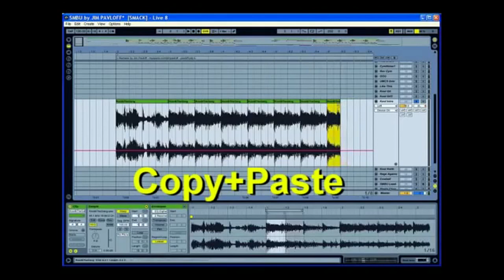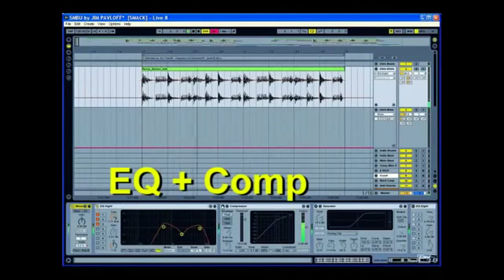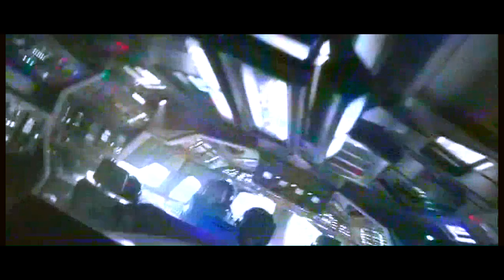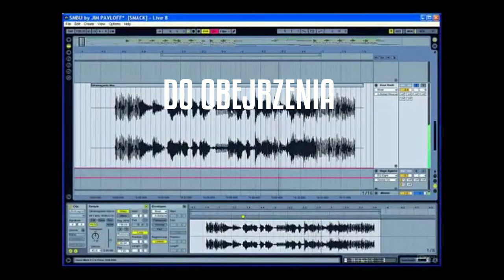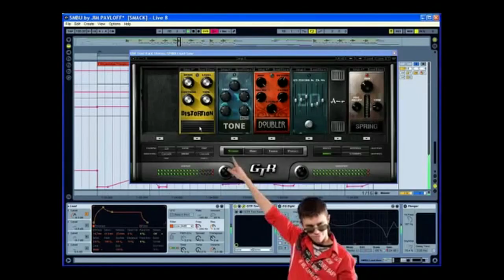czytaj, słuchaj, oglądaj